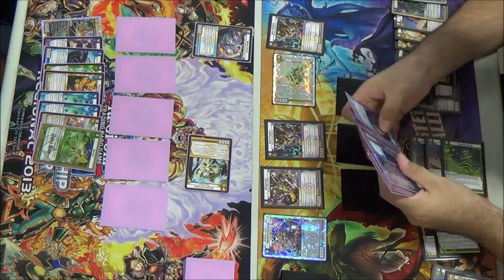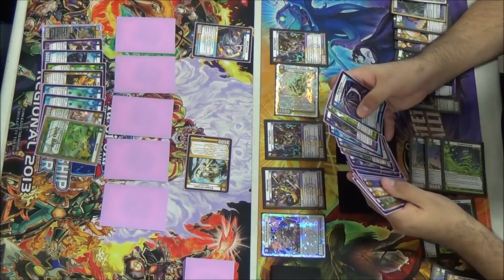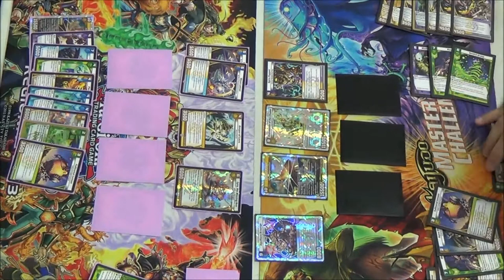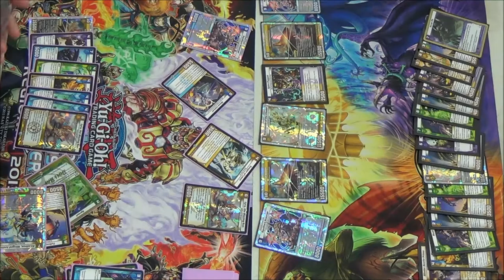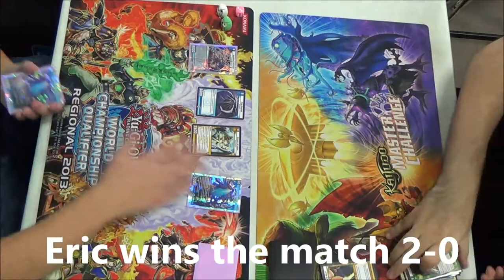Kaijudo - KMC Lincoln NE - Quarterfinals - Tristan Archer vs Eric Arriola 10/19/2013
Tristan Archer (LWDN Control) vs Eric Arriola (LWDN Control)
Quarterfinals Match - Kaijudo Master Challenge
Lincoln, Nebraska - 10/19/2013

HobbyTown USA
4107 Pioneer Woods Drive, Suite 108
Lincoln, NE 68506